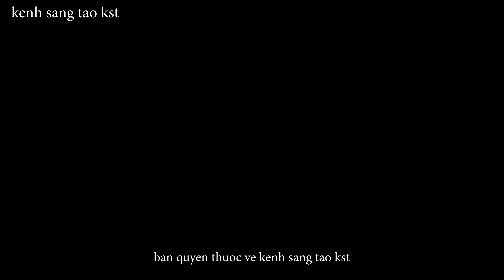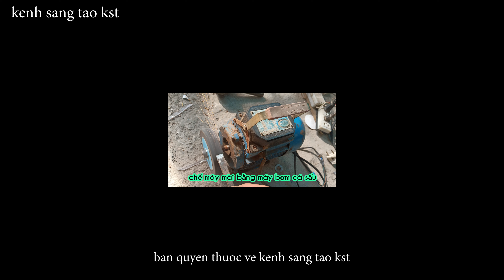cách chế máy máy mài đa năng | cách chế máy mài đa năng cực dễ và tiện lợi từ máy bơm nước cá sấu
hôm nay chúng ta cũng  chế máy mài đa năng cực dễ và tiện lợi từ máy bơm nước cá sấu